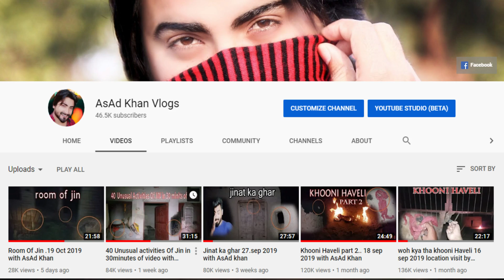16 sal ki larki par janat ka kabza 25 oct 2019 with AsAd Khan